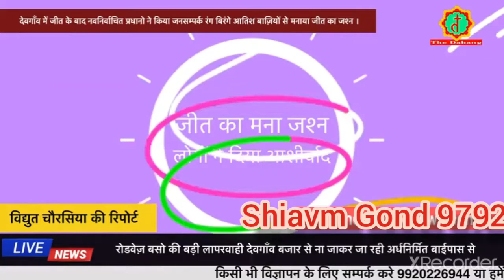Banarpur!! salehra !!Deogao!! सभी गाँव की 2021 के चुनाव मे जीते लोग खुशी मनाते हुए दिखे shivam Gond